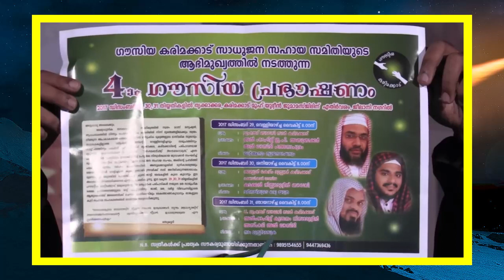സുബ്ഹി നിസ്കരിക്കാതെ മൂടിപ്പുതച്ച് ഉറങ്ങുന്നവർ അറിയാൻ വരാൻ പോകുന്നത് വലിയ നാശം | Ep Qasimi Speech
E P Abubacker qasimi latest speech

Latest islamic Speech 2022
Malayalam Islamic Speech 2022
ep abubakar qasimi new speech 2022

സുബ്ഹി നിസ്കരിക്കാതെ
മൂടിപ്പുതച്ച് ഉറങ്ങുന്നവർ അറിയാൻ
വരാൻ പോകുന്നത്
 വലിയ നാശം

റമളാന് മുന്നേ എങ്കിലും
ഈ സ്വഭാവം മാറ്റിയില്ലെങ്കിൽ
പിന്നെ കരഞ്ഞിട്ട് കാര്യമില്ല